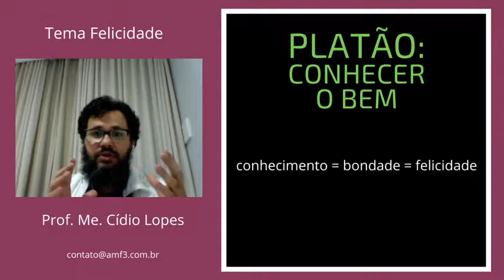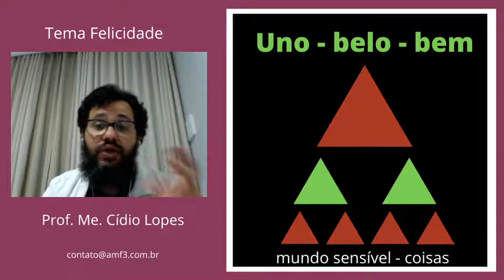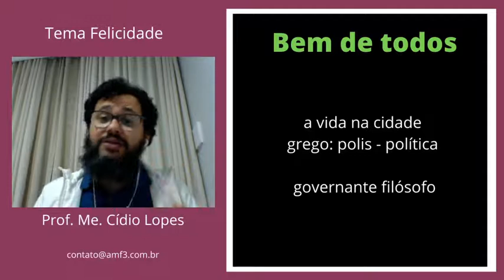Platão: conhecer o bem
Como os vídeos são classificados para crianças; o mesmo desabilita a função comentários.